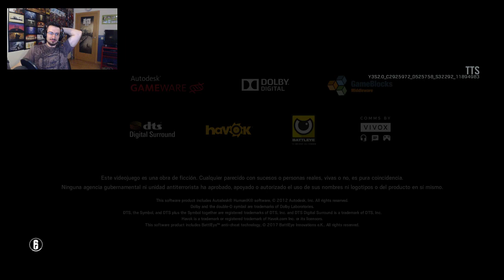🔴 JUGANDO CON ALIBI Y MAESTRO EN VILLA!!!! TTS ◄► Caramelo Rainbow Six Siege Gameplay Español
►►Tienda dónde compro mis juegos mucho más baratos◄◄

➤GUIA PERSONAJES,Que personaje elegir? Como usar a

➜Tarjeta Gráfica: Asus Dual GTX 1060 OC 6GB GDDR5
➜Placa Base: MSI B150 GAMING M3
➜Procesador: Intel Core i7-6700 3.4GHz Box
➜Memoria Ram: Kingston HyperX Fury DDR4 2133 PC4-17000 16GB 4X4GB CL14
➜Ratón: SteelSeries Rival 300
➜Cascos: Sades A6
➜Micrófono: Blue Yeti
➜Fuente de Alimentación: 800W Mars Gaming
➜Teclado: Newskill Seiryu
➜Monitor: Asus VG248QE 24" LED 3D 144Hz y Asus VS228DE 22" LED